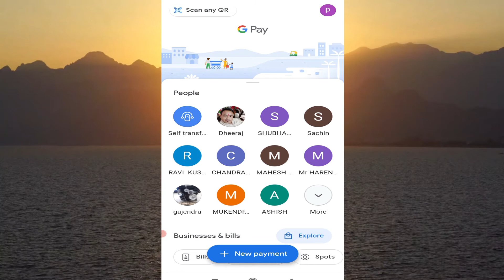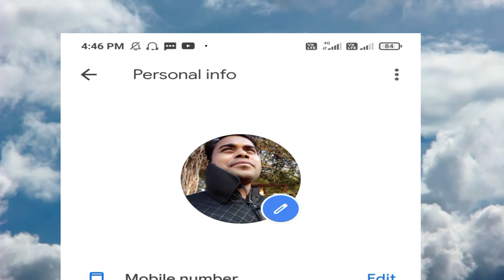Google Pay Me DP Kaise Add Kare | Google Pay Me Profile PIc Kaise Add Kare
Namaskar dosto es video me humne bataya hai kaise aap apne google pay account ke andar profile pic add kar sakte hai kya hai google pay ke andar profile pic ya dp add karne ka tarika tou janne ke liye es video ko shuru se lekar last tak deke.